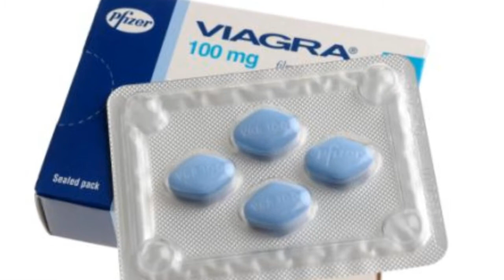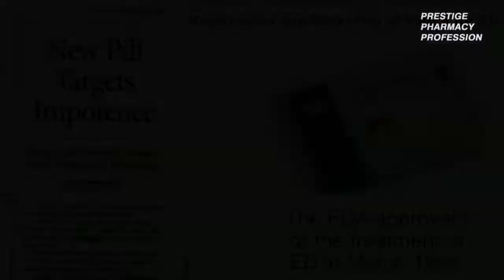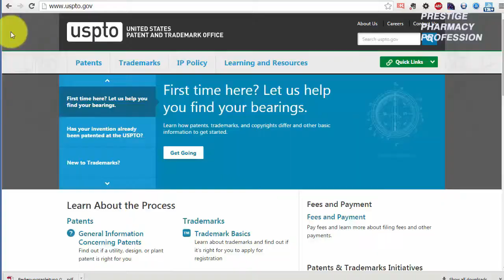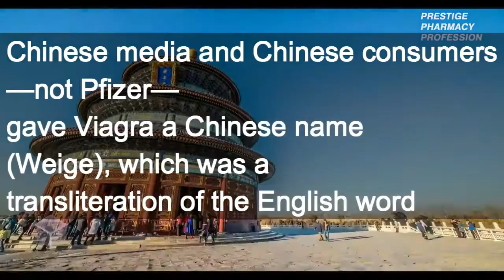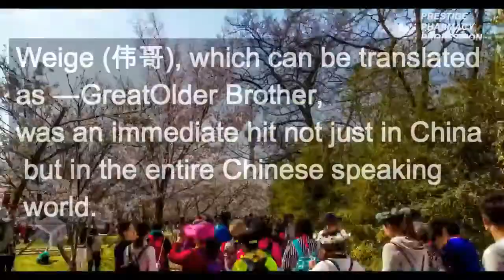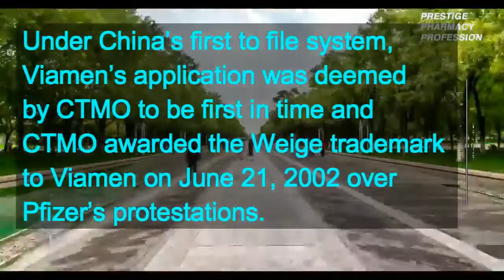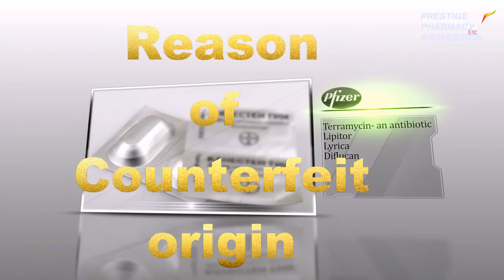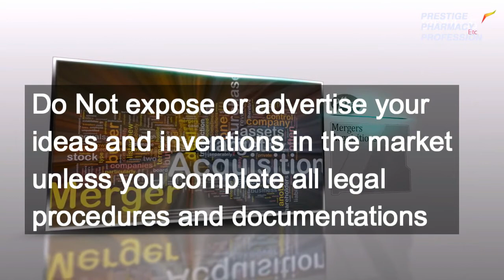Pharmaceutical Regulatory affairs - Importance of patent rights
Pharmaceutical regulatory affairs also covered Patent rights which shall be apply at right time and at right place otherwise suffering may be very harmful. Counterfeit of Viagra is the most popular topic around the world. China is always being a tough competitor for all multinational companies around the world. China damaged the brand Viagra from the day it was introduced in

Viagra in Rechtsstreitigkeiten